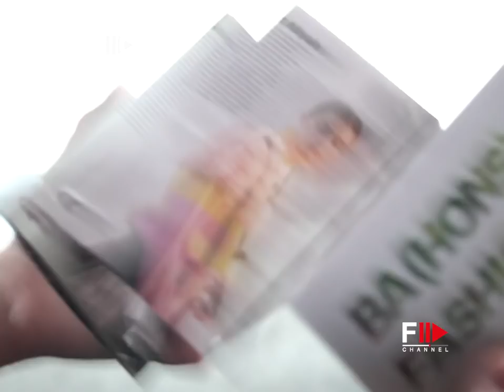BA (Hons) Backstage MBFWR 2017 SS 2018 Moscow - Fashion Channel